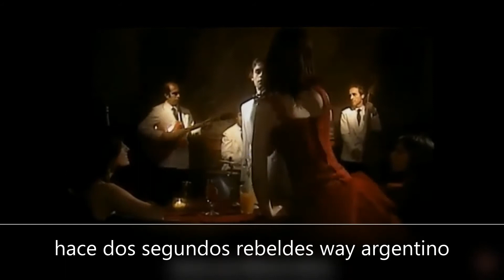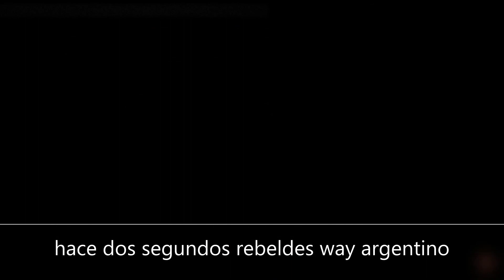hace dos segundos rebeldes way argentino (HD)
hace dos segundos  rebeldes way argentino by  Rebelde Way I - Capítulo 43 LEGENDADO PT-BR